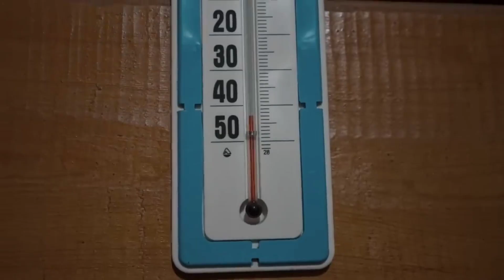Kehidupan Musim Dingin Di Yakutsk Kota Terdingin Di Dunia, Yakutia - Rusia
Selamat Datang Di Yakutia

Yakutia Atau Lebih Dikenal Dengan Nama Yakutsk Secara Luas Dikenal Sebagai Salah Satu Wilayah Terdingin Yang Paling Ekstrem Di Planet Bumi Dimana Suhu Pertengahan Musim Dingin Secara Teratur Turun Dibawah Minus -60°C Dengan Jarak Pandang Seringkali Dibawah 5 Meter Dan Matahari Tertutup Sepenuhnya Oleh Kabut Yang Berlangsung Selama Berbulan-bulan.

Yakutsk Juga Dikenal Sebagai Kota terdingin di dunia Dan Merupakan Kota Terbesar Yang Dibangun Di Atas Permafrost Atau Lapisan Es Yang Membeku Sepanjang Waktu.
suhu terendah yang pernah tercatat  adalah -71 derajat Celcius.
Meskipun suhunya yang sangat rendah, Yakutsk memiliki sejarah dan budaya yang kaya, serta keunikan yang memikat Yang Mengundang Keinginan Orang-orang Diseluruh Dunia Untuk Berkunjung Ke Kota Ini.

Yang Menakjubkan tentang kota Dengan Populasi Sekitar 300.000 Jiwa Ini adalah meskipun suhunya sangat dingin, kehidupan berjalan terus Layaknya Kota-Kota Dibelahan Bumi Lainnya.

Title 17, US Code (Sections 107-118 of the copyright law, Act 1976):
All footage, & images used belong to their respective
companies.
Footage©
Matt and Julia, Nomadic Tour, Yakutsk Life, With Love Daya, Zoom IN - Food and Travel Videos by Luis Barreto, Vicky Yakutia, SeeWALKRun, Алексей Столяров, Drew Binsky, Stevano Tiozzo